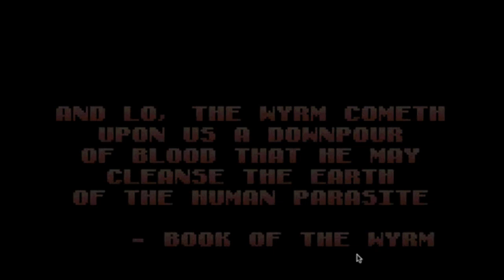Super Mega Worm Part 1 "The Wyrms Arise"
This is BlacWater showing you some Worms

Links:

My channel

you can find my facebook page by typing in Blacwater on the search bar exactly as i've spelled it here.

go to my channel there you will see a button called browse videos there you will see another button call playlists click there and you will get a list of all my playlists.

Those are all the links I have at this time.